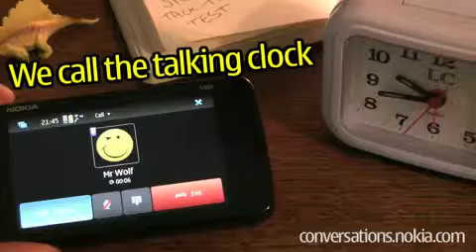N900 Talking clock talktime challenge798